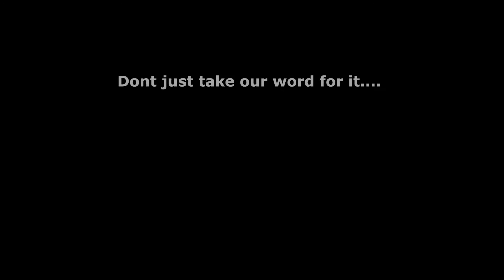Rockjaw Audio Alfa Genus V2 Earphones with Microphone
Enjoy crystal clear sound tailored to you with these unique 3-in-1 earphones from Rockjaw Audio. They are designed with three interchangeable tuning filters which allow you to listen to the natural sound or enhance the treble and bass for bringing out the best of your favourite music genre. But it’s not just about sound – the metal finish is super lightweight and they include a choice of three ear tips for all-day comfort. The cable is tangle-free with a handy clip for securing to your clothes, plus in-line controls and a microphone for skipping songs and taking calls on the go.

3 x interchangeable tuning filters: natural, treble and bass
3 x pairs of ear tips: silicone, memory foam and double flange
8mm driver
In-line controls and microphone
1.2m tangle-free cable
Colour: Grey